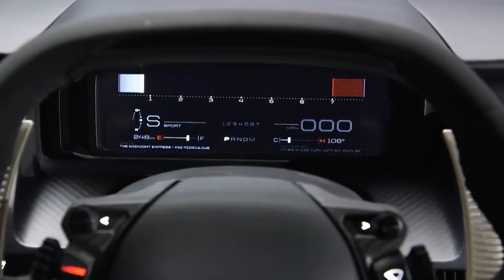2017 Ford GT,sport cars video, sport cars 2016,